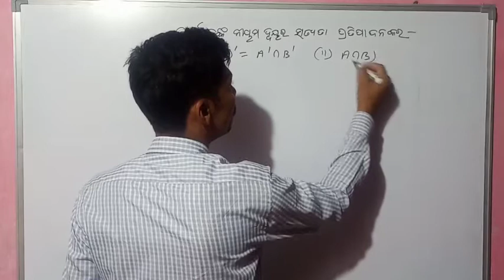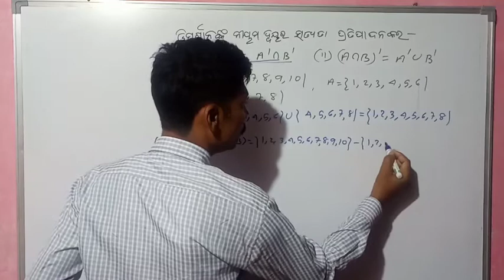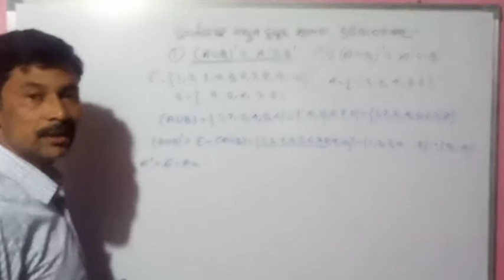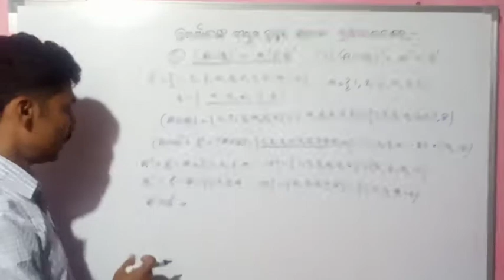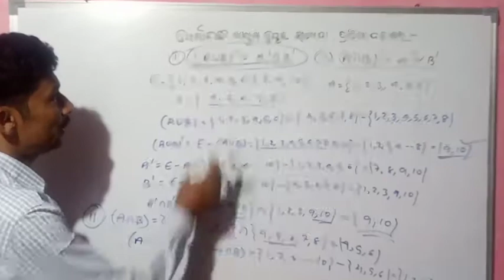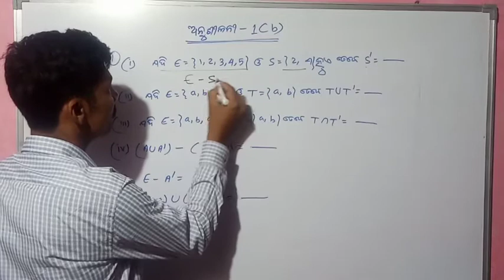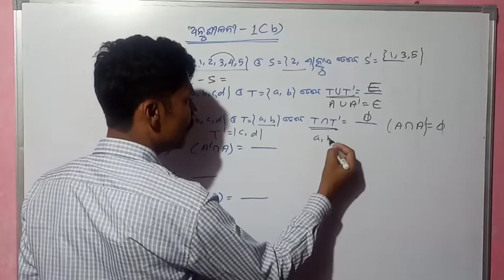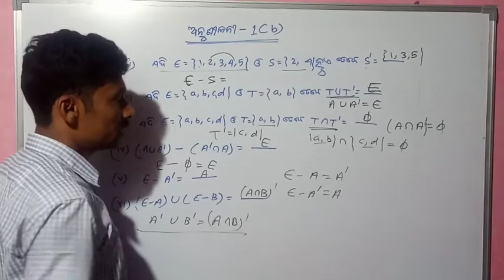Class 9 Th Math question/De Morgan's Law/Class 9 Th math chapter 1 (b)/